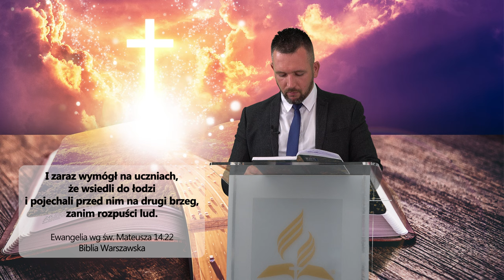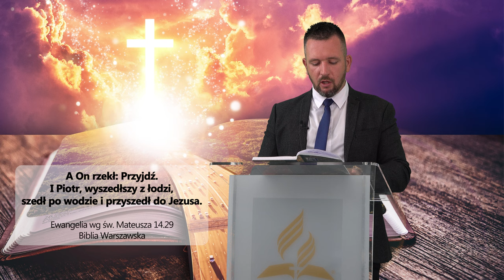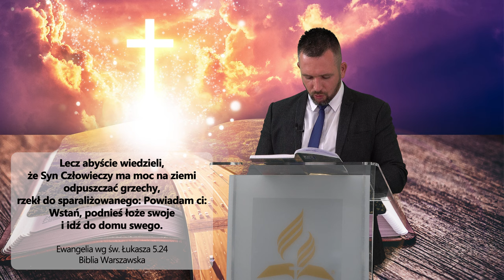Prawdziwy BOHATER? - Jonasz Recmanik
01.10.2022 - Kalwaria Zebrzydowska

- Czy świat potrzebuje IDOLI?
- Czy świat potrzebuje BOHATERÓW?
- Czy POKORA to cecha SŁABYCH?
- Czy Jezus jest BOHATEREM?
- Czy można przyjść do Jezusa takim jakim się jest?
- Czy poświęcasz czas na relacje z Jezuem?
- Jesteś ciekawy? KONIECZNIE OBEJRZYJ MATERIAŁ!

👉 Odwiedź i zaobserwuj 👍  nasz profil na Instagramie:
adwentysci.kalwaria

Dom Modlitwy
ul. Wojska Polskiego 6
34-130 Kalwaria Zebrzydowska.

Dane do wpłat:
34-130 Kalwaria Zebrzydowska
Bank: Nest Bank SA
nr konta: 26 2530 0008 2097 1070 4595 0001
tytuł przelewu: Misja w Internecie